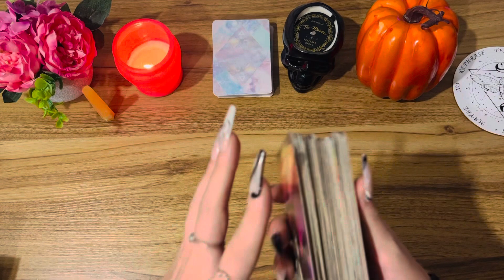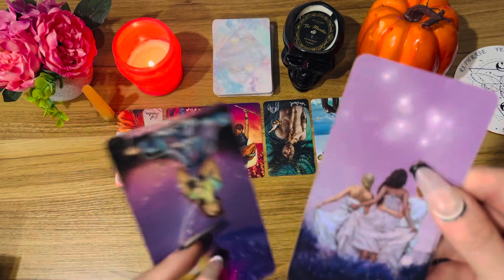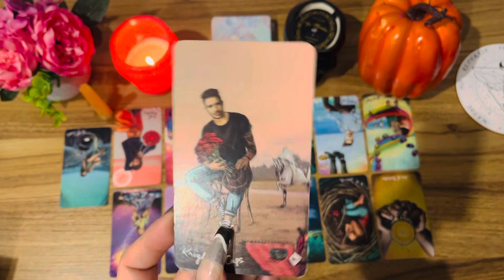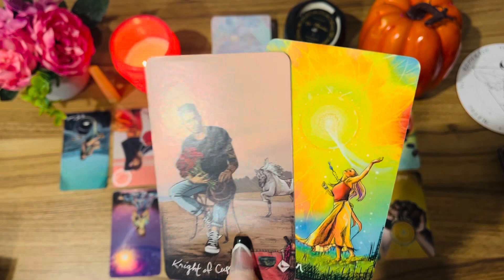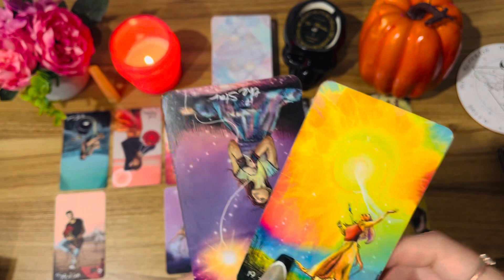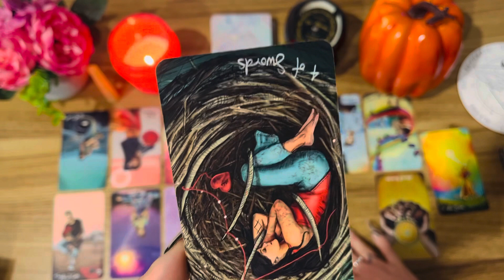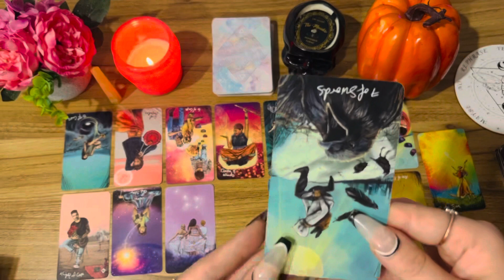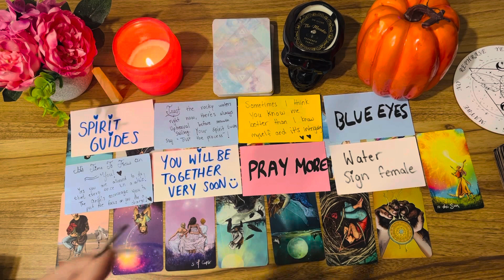Be weary of an invitation🎃 A karmic is setting up a trap for you to fall in! ❌👻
Hope this message reaches who needs to see it in time, be safe and have a Happy Halloween weekend! Dont be afraid to be social or have fun, just be cautious of your surroundings! 💯

ᴅɪꜱᴄʟᴀɪᴍᴇʀ:
ʀᴇᴍᴇᴍʙᴇʀ ᴛʜᴇꜱᴇ ᴀʀᴇ ꜰᴏʀ ɢᴜɪᴅᴀɴᴄᴇ ᴏɴʟʏ, ɴᴏᴛ ᴍᴇᴀɴᴛ ᴛᴏ ɢɪᴠᴇ ᴀᴄᴛᴜᴀʟ ʟᴇɢᴀʟ ᴀᴅᴠɪᴄᴇ.